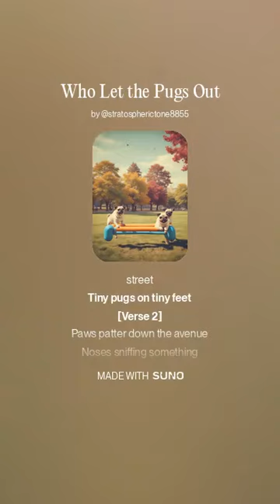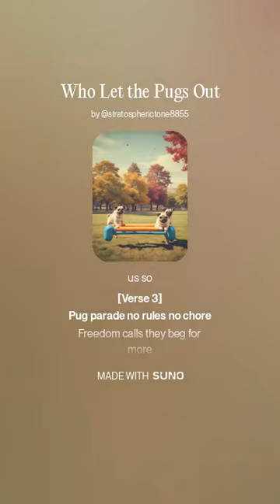4 November 2024